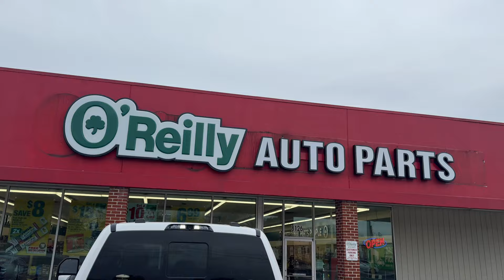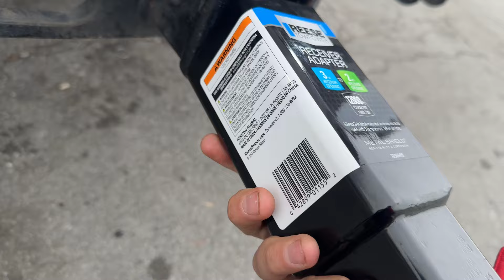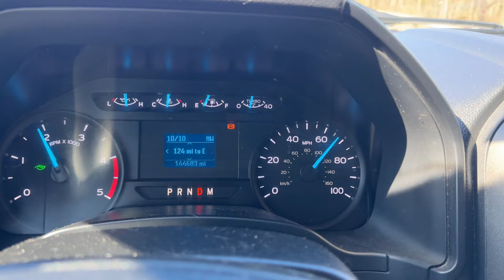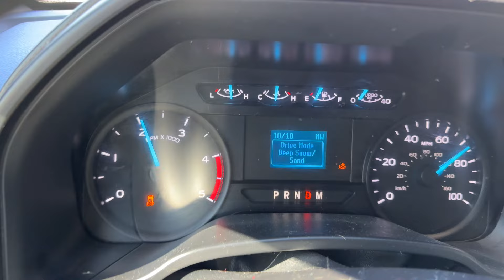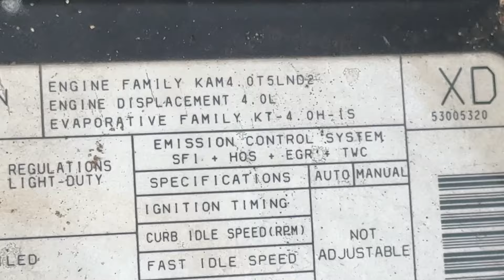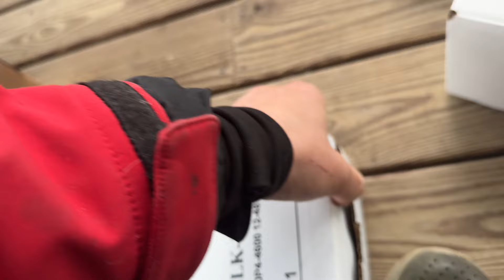Pasión Bajo el Capó: ¡Ajuste Emocional para el Motor del Jeep de Luna!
🚨 Nuevo Video → Jeep Wrangler VS Land Cruiser 🔫 🚨 Hoy recogimos el Jeep de Luna llamado el Karma de Injected Engineering en Georgia donde ellos se especializan en tunear motores de Jeep, Dodge, Ford y muchísimos otras marcas de vehículos, gracias a Injected engineering el Jeep quedo 100% perfecto y sin ningún problema

0:00 intro
0:20 el problema del trailer
3:29 el segundo problema
11:27 encendemos el jeep
18:19 como funciona el Goozeneck Trailer
23:55 la nueva llave de la F350
32:32 las nuevas Luces Tyri